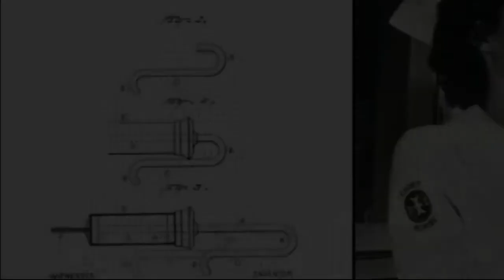Mujeres Creadoras, Mujeres Innovadoras